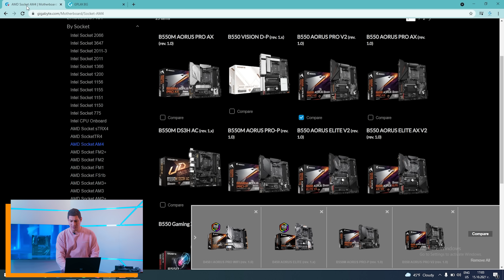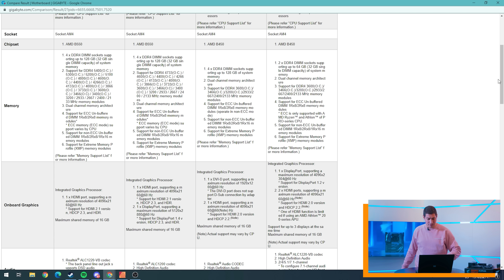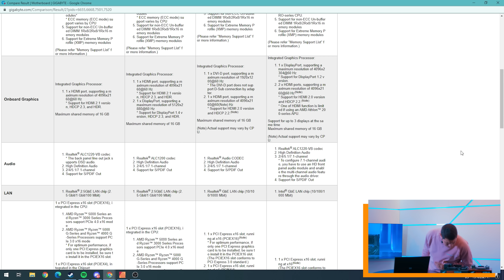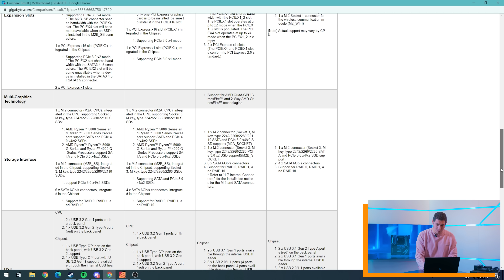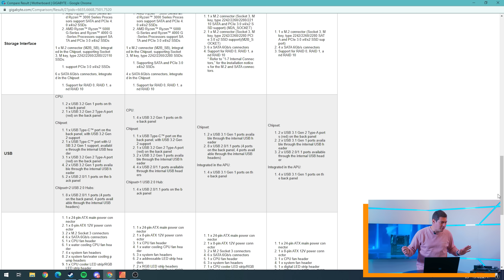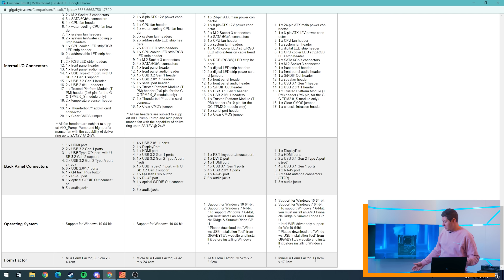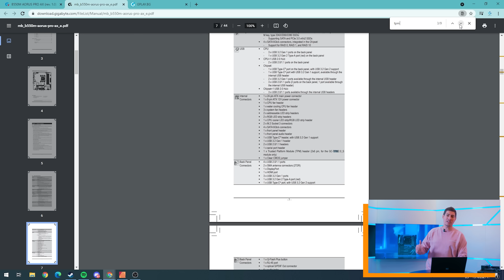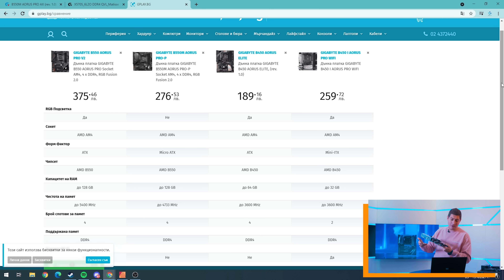Checkpoint | Какво е значението на размера при дъната?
Неделя е арена, както винаги за Donbrutar и неговия сегмент "Checkpoint". Този път той прави сравнение между четири модела дънни платки и доказва тезата, че размерът няма значение  за представяне на цялата машина. Във видеото ще разберете, каква полезна информация може да вземете от официалната страница на производителя.